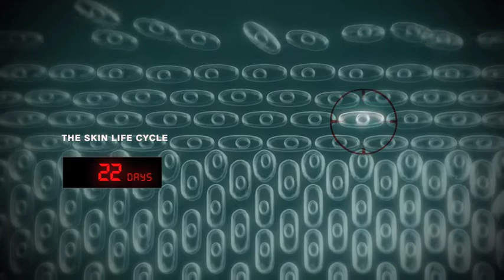Skin life cycle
This animation shows the skin life cycle in action